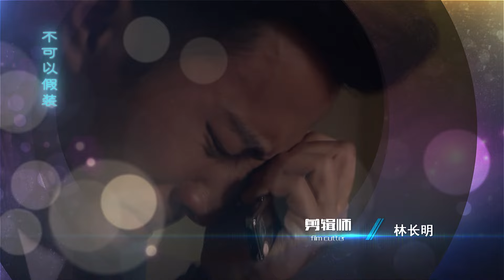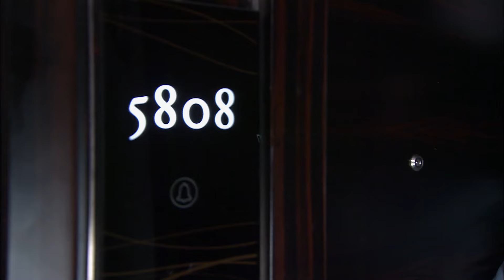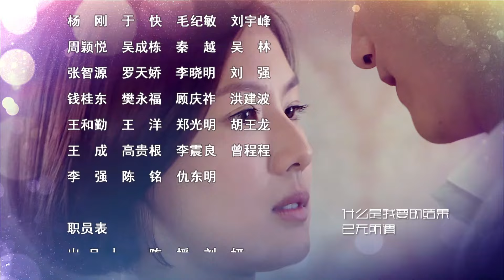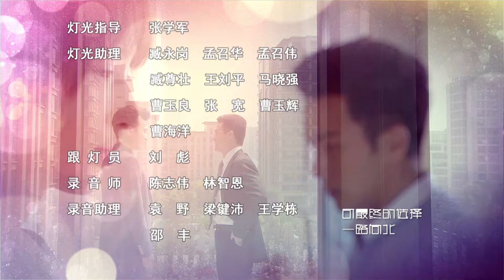MULTISUB【一念向北 THINKING OFYOU LU XIANG BEI】41 ：霸道总裁潜入自家集团，复仇记|刘恺威 张俪| 剧盒—独播剧场